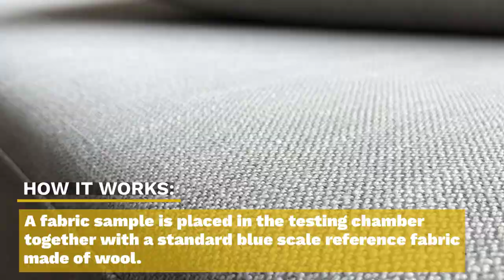Proven Quality Textile Tests for Professionals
In this post we’re having an in-depth rundown through some of the tests FR-One fabrics undergo in our search for the highest quality textiles. Read on to discover exactly what these tests are and what your fabric’s test results mean.

When you are selecting something, you naturally want to know that it will stand up to use.

The same is true of fabrics.

Before making an investment in textiles, make sure that your prospective fabrics have undergone a variety of tests.

This will ensure that your fabrics will not only perform well at the beginning of their use, but that their quality will stand the test of time.

The tests we’re looking at today are:

1. Fabric rub counts, and the Martindale and Wyzenbeek tests

2. All about fabric pilling tests

3. Washing tests: colourfastness, fibre stability, shrinkage, aspect change

4. Light fastness in textiles

What is a fabric rub count?
‘Rub counts’: this is a phrase that you’ll hear time and again in the fabric industry, especially if you’re dealing with upholstery.

It’s all too easy to grow hazy on what exactly ‘rub counts’ are, never mind how many of them are acceptable and for what grade of usage.

A ‘rub count’ is the amount of rubs a fabric can withstand before it starts to deteriorate. Rubbing tests (such as with the Martindale test) are carried out in machines that rub the fabric repeatedly for set amounts of time.

HOW IT WORKS: Inside the Martindale machine, a fabric sample is rubbed repeatedly by a small disc of worsted wool or wire in a figure-of-eight pattern while being assessed by engineers at certain intervals.

FR-One’s standard classifications for Martindale rubs are:

Light domestic use is recommended at 15.000 rubs

General domestic use is recommended e at 20.000 rubs

Heavy domestic use is recommended at 30.000 rubs

Heavy contract use is recommended at 40.000 rubs: this is the FR-One standard.

A note on the Wyzenbeek test
The Wyzenbeek test (ASTM D4157) is mostly used in North America. Success in the Wyzenbeek test does not automatically equate to success in the Martindale test.

An important thing to keep in mind here: the Martindale test is no better or worse than the Wyzenbeek test.

It’s just a different test, in that with the Martindale test the fabric is tested under an oscillating disc in a figure-of-eight pattern, rather than just a back and forth oscillation (which is the Wyzenbeek test).

Read all about the Wyzenbeek testing on the site of independent laboratory, Labotex.

All about fabric pilling tests
Pilling is a particularly destructive form of wear-and-tear on fabrics that results in what some people call a ‘bobble’: a small ball of fibres that forms on a piece of fabric due to heavy use. You see this very often in clothing fabrics, such as jumpers or cardigans that see continuous use.

HOW IT WORKS: Fabric pilling tests (ISO 12945-2) take place in the Martindale machine. However, compared to the Martindale test, the machine now rotates its disc in a more compact motion, applying more pressure to a large surface area of fabric.

At intervals of 500, 1000, 2000 and 5000 rubs the pilling is observed and assessed by means of a pilling scale (1 to 5).

Our fabrics also undergo a brush pilling test (ASTM D 3511). The procedure is:

1. Fabric specimens are brushed with a nylon brush

2. Then they’re rubbed against each other face-to-face

Samples undergoing a brush pilling test are assessed and graded and given a score, not unlike the pilling test.

Washing tests: colourfastness, fibre stability, shrinkage, aspect change
Water tests estimate the damage that (prolonged) exposure to moisture can do to fabrics.

These specifically include colourfast tests, ironing and washing tests and tests for dry-cleaning as well.

Properties like colourfastness are very important to study from different angles: your fabric might hold its colour well under a washing test, for example, but that doesn’t mean it’ll hold up under a rubbing test…which is why you need both.

HOW IT WORKS: First, textile engineers measure the testing fabric in both the warp and weft directions.

The fabric is measured again after washing. This washing and measurement takes place at a sliding temperature scale range.

After washing and drying, the colour of the fabric is evaluated using the grey scale (grade 1 to 5) to see if it’s changed in any way. The fabric is also re-measured to check if any shrinkage has occurred, or if the fabric’s original look has changed at all.

All new 2018 FR-One collections stand up to washing at at 71⁰C (160°F).

This high temperature is the American Hospital Washing Standard (AATCC96), because after all, the best way to keep interior décor fabrics clean and free of germs is by washing at a temperature high enough to remove allergens and kill any bacteria that may be present.